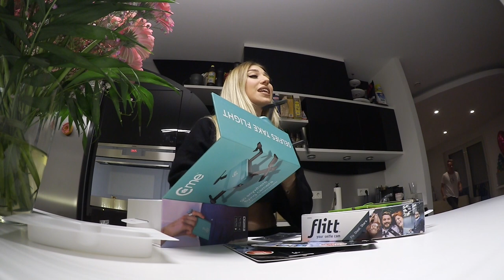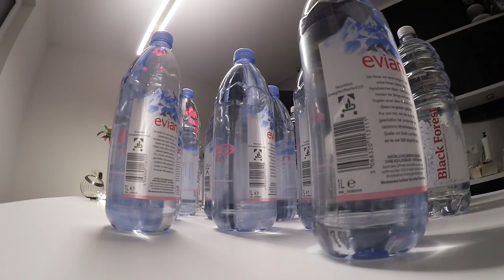Wir erstatten Anzeige gegen ... !! 😠 | BibisBeautyPalace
DIESE VERLOSUNG IST BEENDET. Der Gewinner ist:
"Leo Nie Röthig"
Herzlichen Glückwunsch! Bitte melde dich per Youtube Privatnachricht bei mir.

... ab jetzt stehen in folgenden Videos die Gewinner der Verlosungen in den Infoboxen:

JEDEN TAG bis zum 31.12.17 werde ich ein Video auf diesem Kanal veröffentlichen.
50 TAGE - 50 VIDEOS - 50 VERLOSUNGEN 😍

Uploadzeiten:
Montags- Freitags: 14 Uhr
Wochenende & Ferien: 11 Uhr

In diesem Video verlose ich ein iPad.

IMPRESSUM

Bismarckstr. 50
50672 Köln

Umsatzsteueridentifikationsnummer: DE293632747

Inhaltlich Verantwortliche gemäß § 55 II RStV:
Bianca Heinicke
c/o Check One Two Perfect GmbH
Bismarckstr. 50
50672 Köln